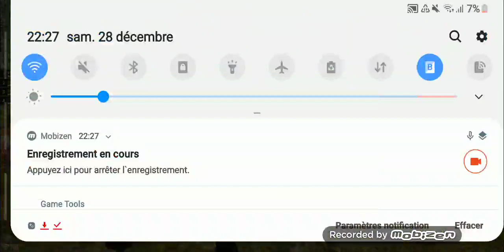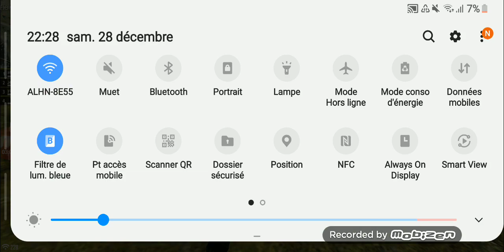yassine walid free fire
aboné like